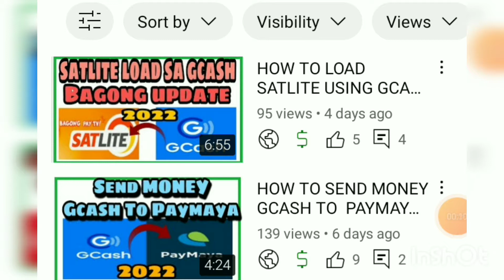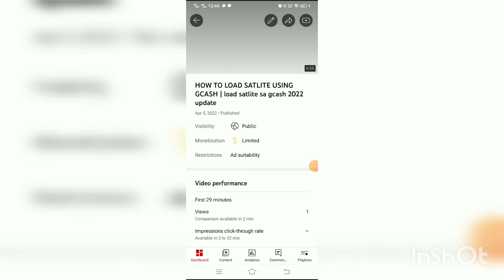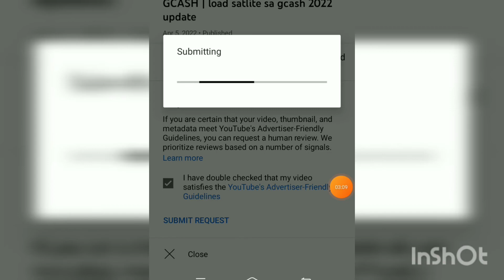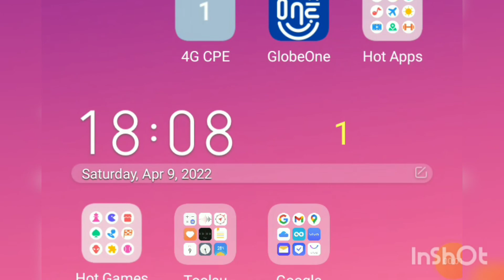HOW TO FIX AD SUITABILITY | paano ayusin ang ads suitability sa YouTube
ads suitability 2022